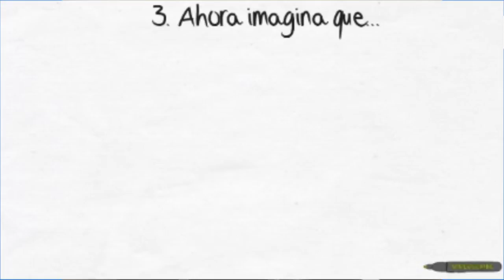Premio Emprendedores OBS: Proyecto iClubbing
Ellos son Juan Manuel Agudo, María Lapeña, Diego Martín, Sergi Mateo y Laura Gil, alumnos del Máster in Digital Business Management de OBS Online Business School.

En este vídeo nos presentan el proyecto ganador del Premio Emprendedores OBS: iClubbing.